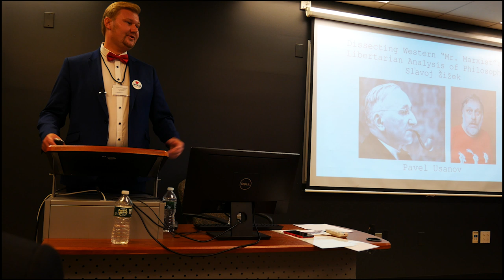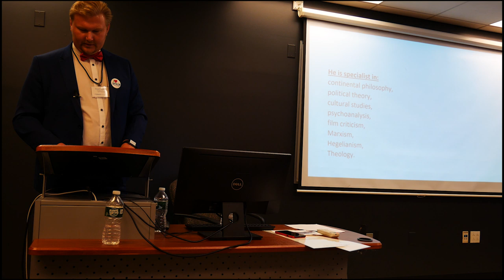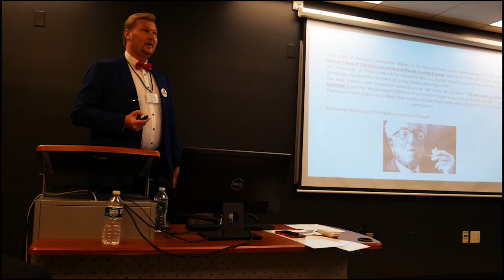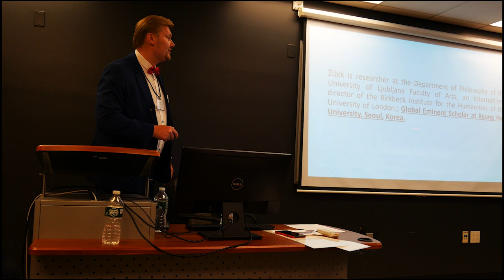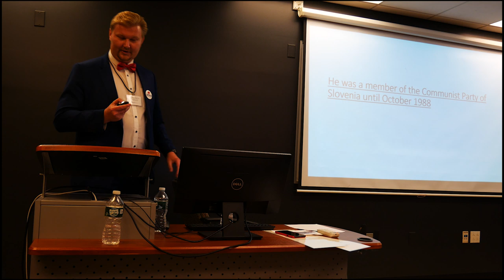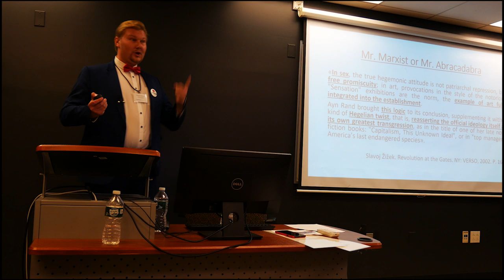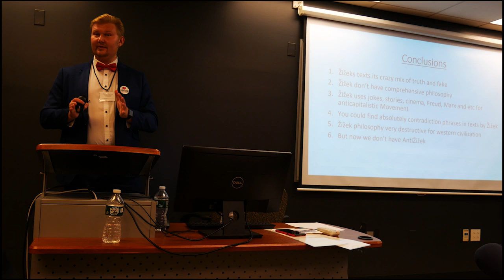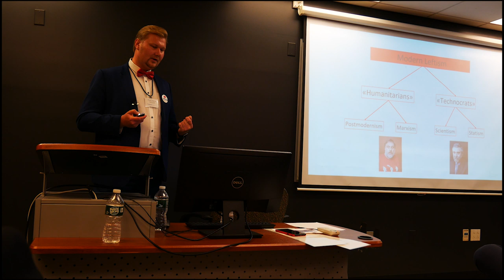Slavoj Žižek and Esoteric Marxism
Presentation in New-York. 26 September 2019.
Dr. Pavel Usanov – Professor of Economics at Russian Academy of National Economy (RANEPA) and in European University in Saint-Petersburg, earned his B.A. and M.A. degrees at (RANEPA)and his Ph.D. in Economics at the University of Management and Economics, Russia. His popular lectures and seminars as well as his books: “Science of Wealth” and “Economic Thought in Retrospect” make him one of the most visible economists and social scientists in Russia and Eastern-Europe.
Pavel taught at the leading universities in Russia and Eastern Europe including the Higher School of Economics in Saint-Petersburg and the European Humanitarian University in Vilnius.
He has his own YouTube Channel USANOV.TV with 11 thousand subscribers and more than 700 000 views per few yers. He is regularly interviewed on radio and TV on the issues of Russian economic policy and the world economy. Dr. Usanov is a Director of a well-respected economics think tank – the Hayek Institute in Saint Petersburg. In 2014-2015 years Pavel was awarded a title “Best Professor in Economics” by Higher School of Economics.
Dr. Usanov  has appeared on RBC and other Russian and Lithuanian television and radio programs. He has authored three books and numerous articles published in Russia. He has lectured at leading universities, colleges and other schools all over Russia, the United States, Eastern Europe, and Central Asia.